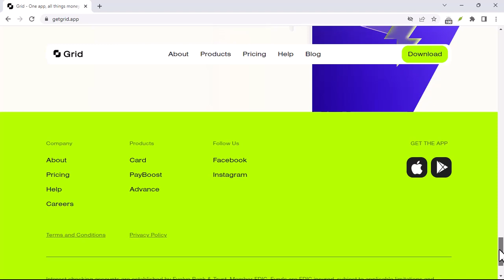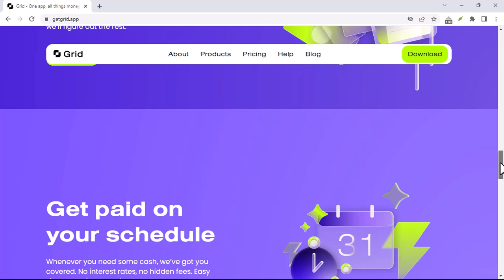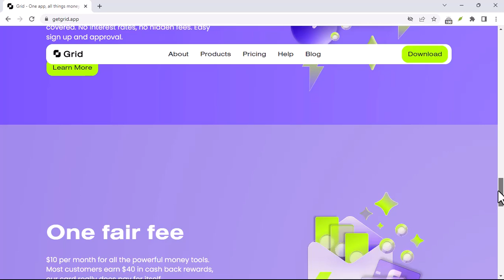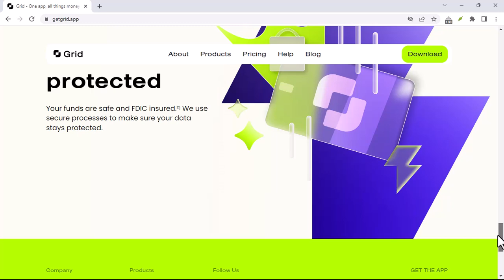What is the grid card?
In this video we dive into the deep about What is the grid card     ,